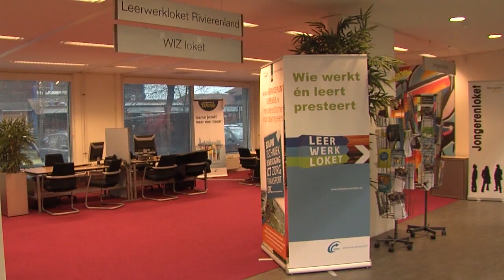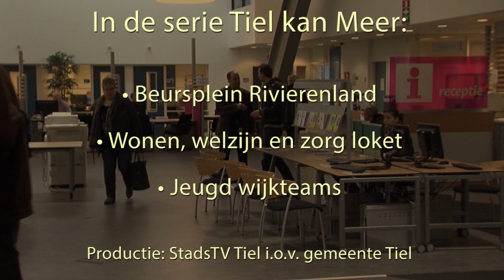Tiel kan Meer, afl 1: Beursplein Rivierenland